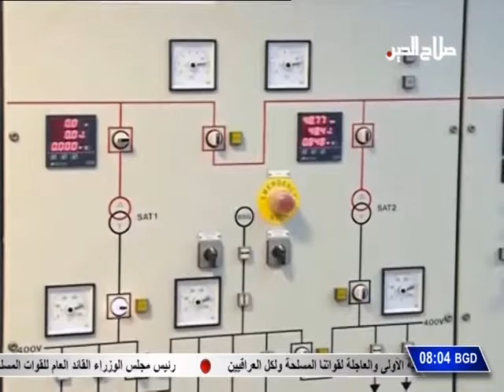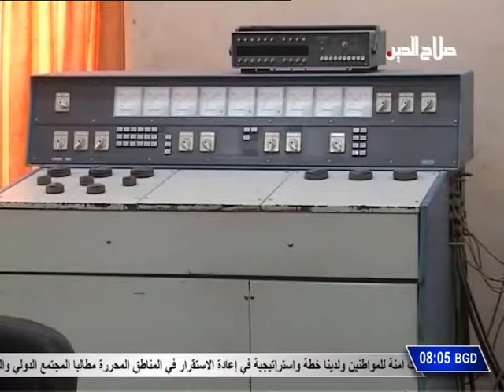مراسلون : المحطة الغازية وتأخر تنصيبها / تقرير حسين الخزعلي .. المثنى